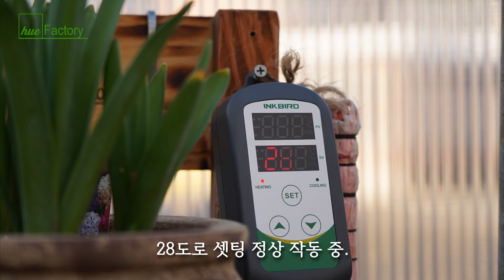2023 #6 봄! 일상이 가드닝(정원의 봄, 모종 정식, 온실 선반, 온실 환풍기, 꿀벌 맛집)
안녕하세요?
지난 며칠 동안 완전 봄날이었어요. 아무리 경칩이 지났다지만 갑자기 기온이 15도 이상 올라 꽃들도 벌들도 모두 놀랐나봐요.
봄 정원 휴팩토리 일상 가드닝 영상을 담았어요.
온실에 선반과 환풍기를 달았어요. 자동온도조절장치를 활용한 환풍기 덕분에 온실 온도조절이 용이해 져서 다행이에요.
꽃님들도 행복한 봄날 보내세요~~